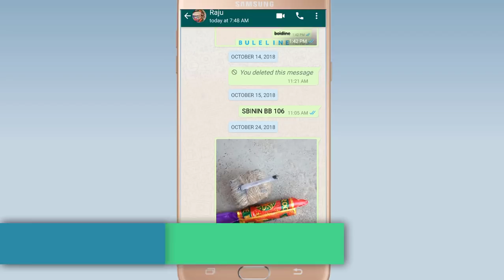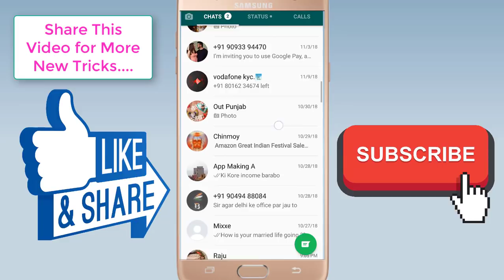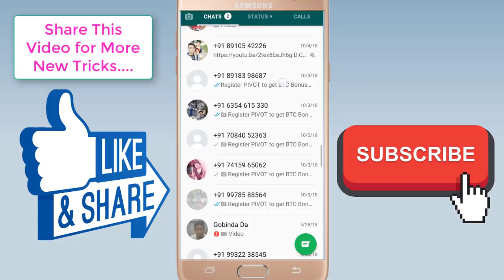WHATSAPP OLD MESSAGE DELETE FOR EVERYONE - WOW!!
Doston, WhatsApp ne ek nayaa feature launch kiya hai aur ye feature bahut sare logon ko bahut hi faydemand hone wala hai. WhatsApp 'Delete for all' ye feature ki vajah se aap whats ka send kiya hua message directly delete kar sakte hai 7 MINUTE KE ANDER.Is video mein maine apko dikhata hoon aap OLD MASSAGE KO DELETE  kaise kar sakte hai.

Friends, WhatsApp has launched a new feature which now enables
you to delete the messages that you have already sent. The WhatsApp "Delete For All" feature now will help millions of users to delete messages that have been mistakenly sent to users
Queries SOLVED -
1.What is Delete for everyone in WhatsApp?
2.Can you delete a WhatsApp message after it's sent?
3.How can I delete WhatsApp messages after 7 minutes?
4.Does WhatsApp automatically delete messages?